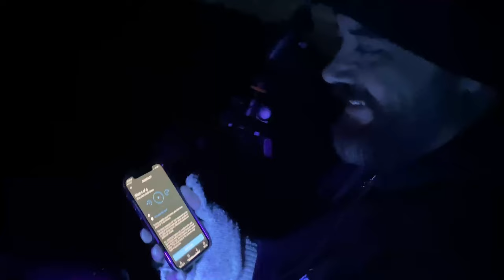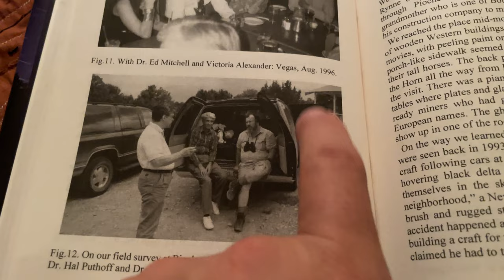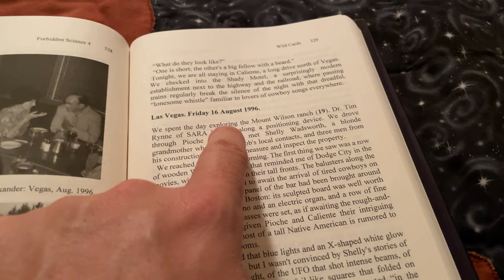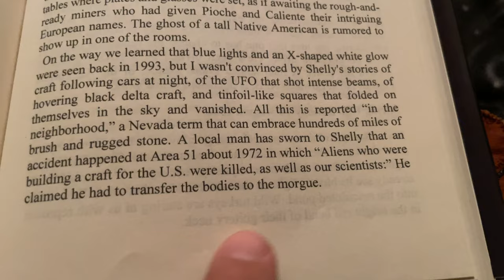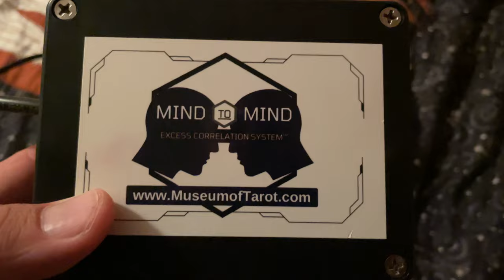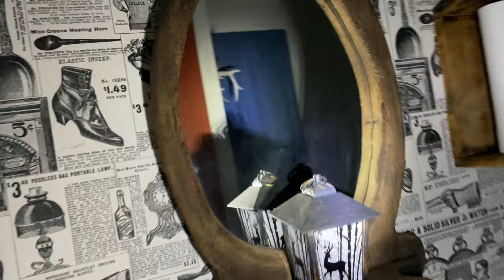Curse of the Skinwalker Shaman at Mount Wilson Ranch | Full Episode Carl Crusher (S1, E7)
Is Mount Wilson Ranch Cursed with a Skinwalker? After archaeologists removed truck loads of ancient artifacts a bizarre series of paranormal events begin to unfold where a disappearing Shaman haunts the visitors.

Spanning over a hundred acres strangely close to Area-51 and “the sites” the Mount Wilson Ranch is loaded with mystery.
UFO sightings are frequent. The ghost of a Shaman appears to people in the night. Jacques Valle and a team of researches even conducted light and sound experiments in the canyons looking for alien contact, possibly a hidden base.
Multiple abandoned mines are scattered and hidden along the mountains, with stories of caves full of Aztec gold.
The stories of portals in the mountains are common here.
I have spent the last 48 hours at the Ranch and the first of several videos is uploading this evening. It was a mind blowing experience to visit the ranch and now it is becoming one of my primary locations to investigate.
The research at Mount Wilson Ranch is just getting started.